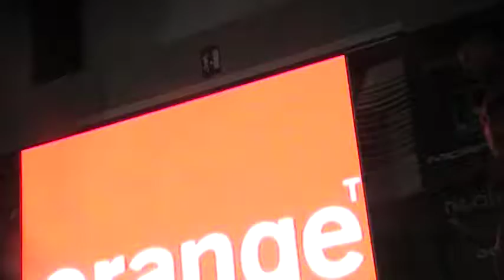World Physique Federation Mr. and Ms. Universe 2018